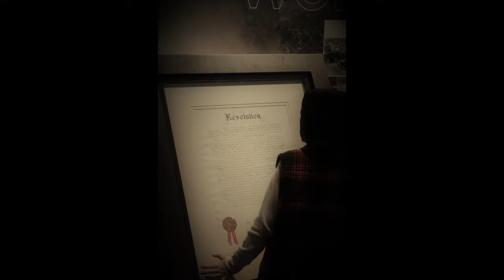Garden Of The Gods: Road Life More Life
This place is unbelievable!  A must see if you are traveling through the Colorado Springs area.